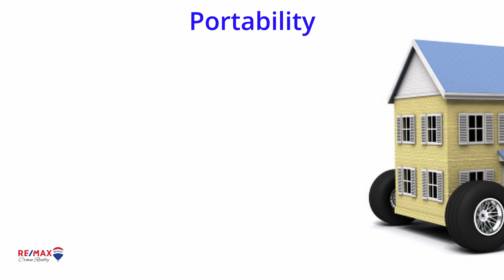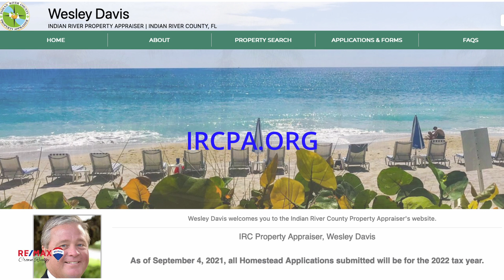Let Francine explain "Portability" to save you tax $$$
About Francine

Francine (formerly known as Kidder) McElhenny moved with her husband to the beautiful city of Sebastian, FL in 2010 and fell passionately in love with the place. This inspired her to get into real estate and help those who also wish to make their home here.

Francine obtained her REALTORS® License in 2013, and in her first year as a real estate professional, she sold 14 houses and had four listings. Her success continued to blossom in the next two years, earning her recognition as part of the RE/MAX Executive Club, 100% Club and Rookie of the Year 2015.

In 2016, Francine received her Broker’s License and now serves as an independent Listing and Buyers’ Agent. With the support of the top real estate brand in the United States, Francine has enhanced her ability to provide her clients with the best possible service.

A real estate expert you can rely on

Over the years, Francine honed her local expertise and skills as a real estate professional. She is actively involved in community organizations and events, building her extensive network and learning more about the area and its people in the process.

Francine knows the city of Sebastian and its neighboring communities by heart. She can guide you to the best attractions, beaches and fishing spots, and provide information on useful websites and other resources about the community. Best of all, she can help you find the home and the neighborhood that’s perfect for the stage of life you’re in – whether it’s raising a family; spending your retirement years actively, productively, and in comfort; serving in the military; growing your career as a single professional, or indulging in a vacation home.

Awards, recognition, and community involvement

Francine’s hard work has been recognized in the industry, and she’s the proud recipient of the following awards:

    RE/MAX Executive Club
    RE/MAX 100% Club
    Rookie of the Year 2015
    Honor Society

Francine has continued her education to better serve you … She has obtained her GRI (Graduate Realtor Institute designation) By earning the Graduate, REALTORS®  Institute (GRI) designation is a way to stand out to prospective home buyers and sellers as a REALTORS®  who has gained in-depth knowledge on technical subjects as well as the fundamentals of real estate.

Francine has also been recognized by the National Association of REALTORS® for the C2EX ( Commitment to Excellence) in her field.  It is a program that empowers REALTORS® to demonstrate their professionalism and commitment to conducting business at the highest standards.

Want more… here are some of what her customers say about her!

Some of her greatest accolades come from buyers themselves. Here’s what client Andy Linaman had to say:

“Francine is the easiest Realtor to deal with we’ve ever used. She actually listens to what you want. She won’t try to sell you something you don’t want. She’ll bend over backwards to make sure you’re satisfied.”

He added, “She’s very professional! Also as a pleasant surprise, she’s been available after the sale whenever we’ve needed her with local advice and assistance with all the little things you encounter setting up a household. If you’re fortunate enough to use Francine as your Realtor, you’ll be satisfied. Thanks, Francine.”

About RE/MAX Crown Realty

RE/MAX Crown Realty is part of the RE/MAX brand’s extensive network of real estate professionals, counting more than 100,000 members in 100 countries. The organization takes great pride in their pool of agents who are “Above the Crowd” – the best of the best when it comes to professionalism, production, education, and longevity in the business. You can expect utmost dedication and professionalism when you work with a RE/MAX Crown Realty agent.

Make your home buying or selling experience in Sebastian, FL and surrounding communities the best that it can be. Get in touch with Francine and find out what she can do to help you achieve your real estate goals.